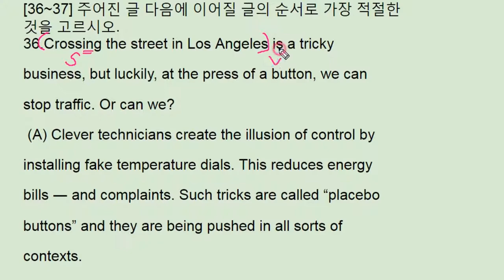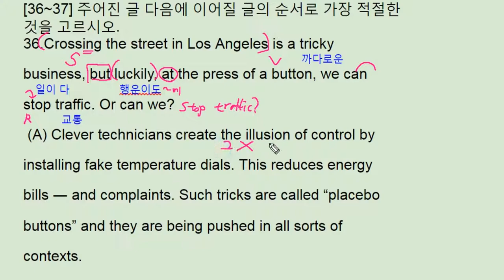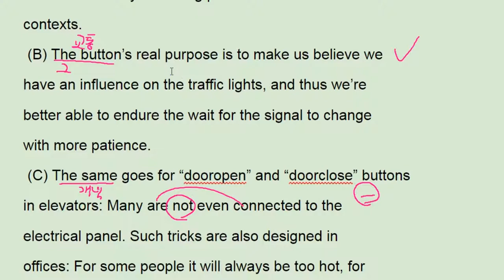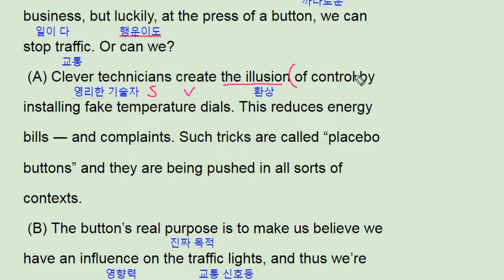2017년 9월 모의고사 영어 고2 36번 - 번개콩